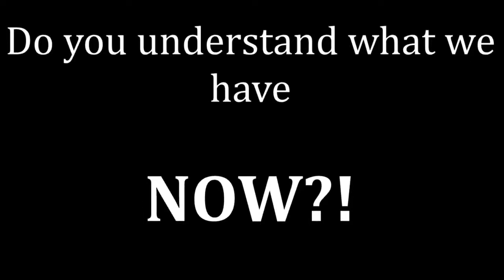3 New Products | Richard Smith, President rnetwork The Power Is In The Network The Rnetwork!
What if you, for FREE, could be part of an online membership with an app that offered mega benefits including discounts at over 600k merchants, travel discounts, rewards programs where you can earn from doing online activities and most amazing of all a bank account that had

1) a cold storage crypto wallet that stored all the top crypto coins, fiat currency and precious metals,
2) had exchange fees that were up to 1/3 less than traditional crypto exchanges,
3) where transactions were instantaneous,
4) that included bill pay service and ability to connect to your bank/debit card and
5) best of all had an amazing mini computer smart debit card with biometric security, an OLED touch screen, speaker, mic, etc and the ability to hold all your credit, debit, rewards and loyalty cards in one place?
This program will launch very soon! Access will be FREE.

learn about this amazing new technology, great alternative to banking and storing cryptocurrency, and much more...

Welcome and congrats on taking that next step towards your financial goals